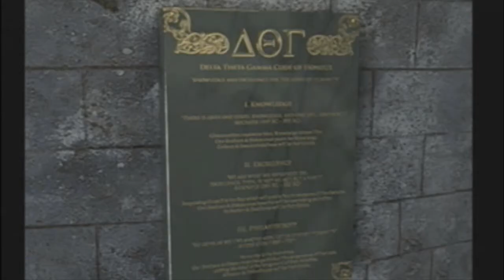Let's Play Together ObsCure 2 [German/Blind] Part 5 - Teures Eis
20 CENT!  Gemeinheit q.q